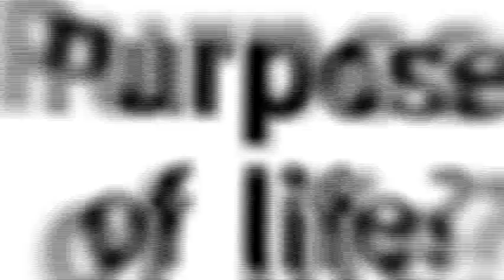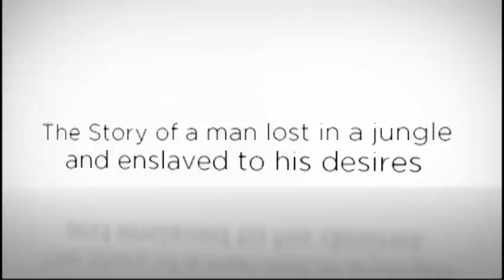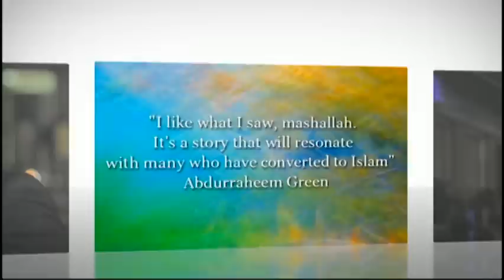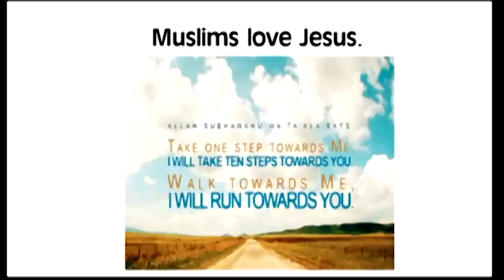Prophet Muhammed prophesied by name in the Christian Bible?TheDeenShow #363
Did you know that Prophet Muhammad (Pbuh) is prophesied and also mentioned by name in the Christian and Jewish (first 5 Books of old testament) Bible?

The fact is that there is an overwhelming amount of evidence that Prophet Muhammad is indeed the final Messenger sent to humanity by the Creator.

 If anyone sincerely studies his life and reads the Quran (which is a living Miracle) with the sincere intention of wanting to know the truth and is asking the Creator to guide them then they will come to know this fact.

Prophet Muhammad (Pbuh) prophesied in the Bible is just some more icing on the cake! Now that you have learned the truth what will you do with it?

Take this video link and send it out to your facebook,twitter,websites,Blogs,news lett­­­­­ers,emails, etc.. send it out to the world.